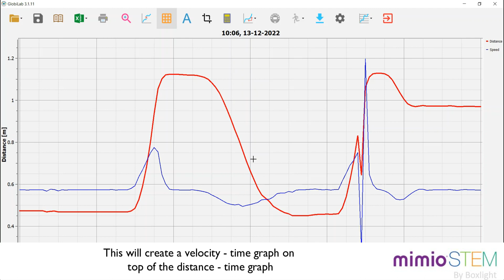Finding Acceleration from a Distance-Time Graph in Globilab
Learn how you can find the acceleration of a moving object from a distance time graph in Globilab.

This video starts after the initial experiment has been recorded. It shows how you can use the derivative, marker, and linear regression tools to find the acceleration of the Labdisc.

This video works in conjunction with the lesson "Friction Forces."